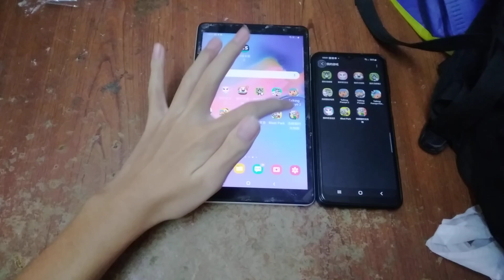Talking Tom Blast Park Echo 10591